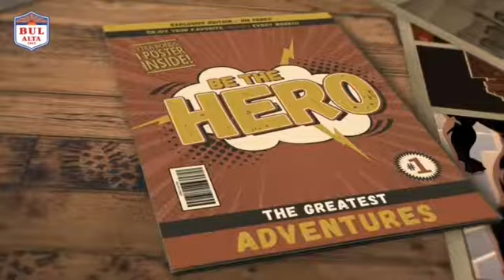Finnmarksmesterskap i straffekonk - skikkelig lavterskel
Er du klar for årets morsomste fotballkonkurranse? Et skikkelig mesterskap  som ikke setter noen krav til tidligere prestasjoner. Kommer du i sjøstøvlene og skyter, så kan det være dødelig uforutsigbart og minst like bra som proffene i korte underbukser og leggstrømper! Få med deg vennegjengen og delta! Damer og menn i samme klasse. Still mixlag om dere vil! Kanskje går det et damelag til topps i turneringen? Hvem vet? Meld dere på i dag!

Påmeldingsavgiften er på kroner 1000,-